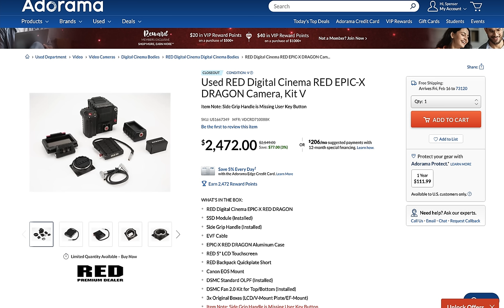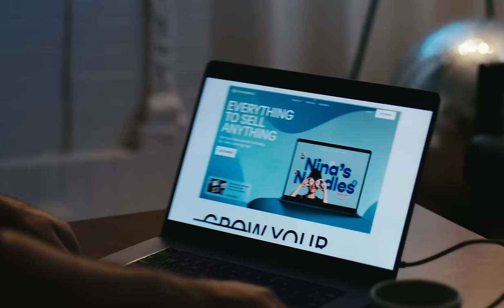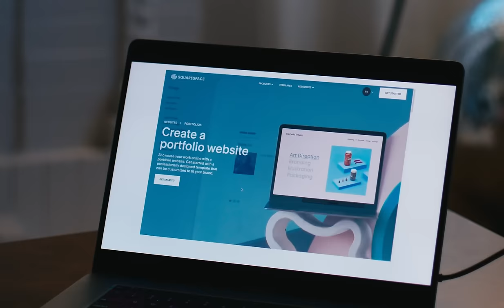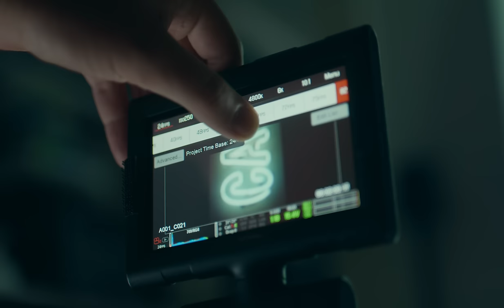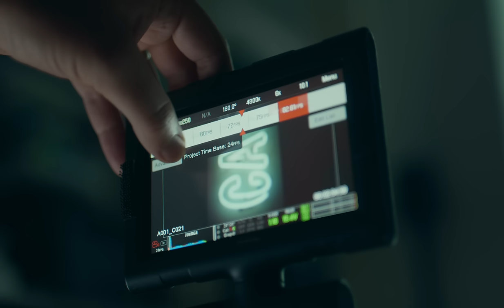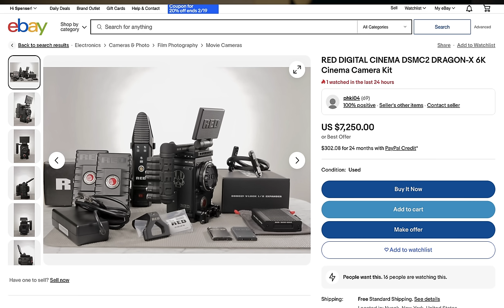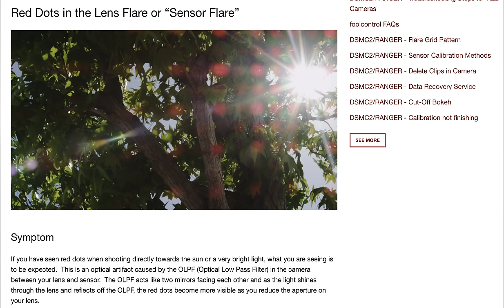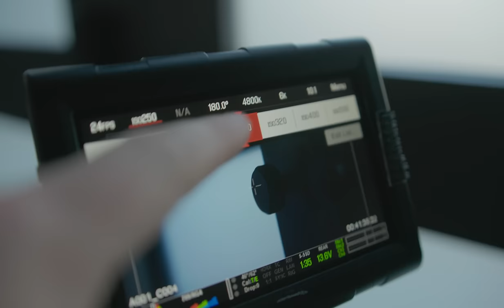perfection finally got cheap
BIG THANKS TO EASTON OLIVER RYAN MAGNANI @ryan_magnani & PAUL ARAMBULA FOR THE HELP ON THIS VIDEO!

Gear in this video:
Red Dragon
Nisi Athena Cine Lenses
Red Komodo
Canon R7 (BTS)
Godox Light Panel

My Gear:
The camera I recommend to everyone!
The best VND filter
The best full size ND filter
My favorite lenses
My favorite light
Tube lights